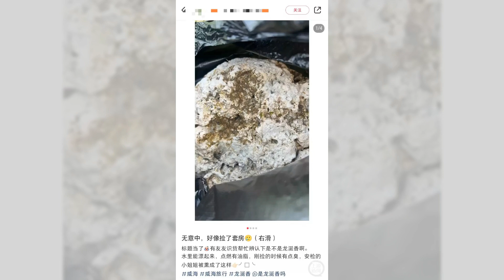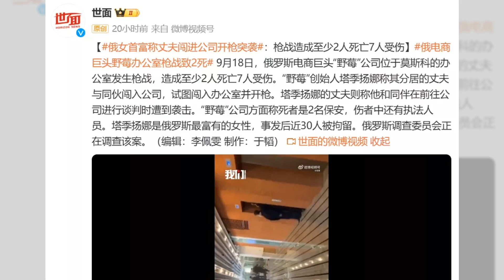女子58页PPT揭男友嫖娼真相；海边捡到龙涎香？价值800万元的宝藏；幼儿园停办引发家长怒火，负责人竟说：社會社媒20240920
歡迎來到我們的《社會社媒》節目！今天我們有幾個引人注目的新聞，首先，一位女子用58頁的PPT揭露了她的男友，招商銀行的管培生，竟然多次嫖娼，這樣的舉動讓不少網友驚訝不已！

接下來，我們要聊聊一位來自北京的網友，他在威海海邊捡到一塊重達2斤的疑似龍涎香，這塊寶貝的價值甚至高達800萬元！不過，專家表示這價格可能有些誇張，究竟是真是假，還在進一步鑑定中。

最後，我們報導了一所幼兒園在開學23天後突然停辦的事件，因為拒絕退款而引發了家長們的強烈不滿，負責人竟然表示要東山再起後再還錢，這樣的說法讓人啼笑皆非。請大家繼續收看詳細內容！